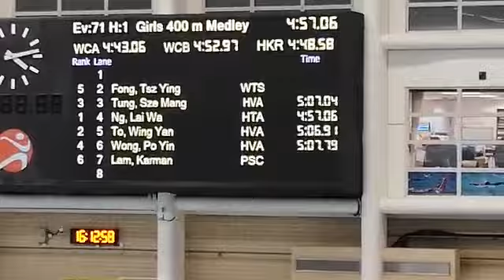Girl 400M Medley